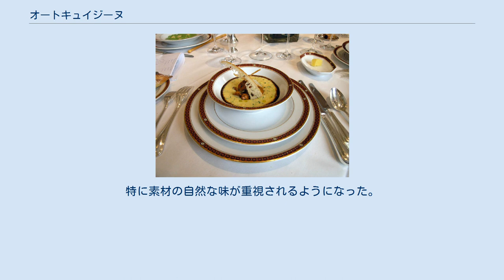オートキュイジーヌ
オートキュイジーヌの例 オートキュイジーヌ（仏: haute cuisine）はフランス料理の類別の一つ。
 宮廷料理に起源を持つ、伝統的な高級料理（フランス語でhauteは「高い」「高級な」、cuisineは「料理」「台所」）。
複雑な味付けと手の込んだ飾り付けが特徴で、主にレストランやホテルなどのコース料理として提供される。
 フランスの宮廷料理は17世紀あたりから変化が見られ、のちのオートキュイジーヌとして成立していった。
ルイ14世の宮廷料理人であり作家でもあったフランソワ・ピエール・ラ・ヴァレンヌ（1615年 - 1678年）が料理法の変化がおきていることを記している。
 それによると、以前に比べ味付けが少し薄くなり、盛り付け方が洗練された。
例えば、肉の塊をだすの止めて、少しずつ切って調理するようになった。
またアントナン・カレーム（1784年生まれ）が初期フランス料理の複雑な調理法を単純化、明文化している（といっても、現代から見れば十分に贅沢なものが多い）。
 1900年頃、オーギュスト・エスコフィエによってオートキュイジーヌはより現代的なものに変化させられた。
彼は、カレームやジュール・グーフェなどの料理をより簡素なものに作り変えた。
これらは、キュイジーヌクラシックとしても知られる。
また、これらの料理を大きなレストランやホテルで提供するようになった。
 最も大きな変化としては、料理がコース化されたことである。
それまでフランスでは一度に全ての料理を提供していたが、当時のロシアのように料理を一つ一つ順番にだすコースに変化した。
また、エスコフィエによって料理はよりシステム化され、ソースや調理などの方法が整理された。
 1960年代、ヌーベルキュイジーヌが台頭してきた。
これは言ってしまえば、エスコフィエの料理の否定であり、より軽く、より簡素な料理へと変化した。
特に素材の自然な味が重視されるようになった。
1990年代にはオートキュイジーヌへの回帰が指摘されている。